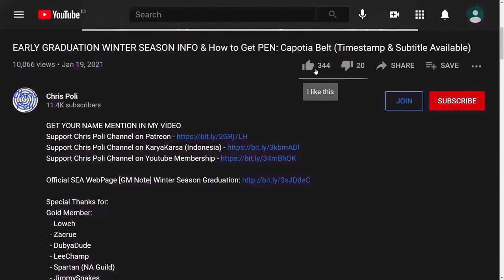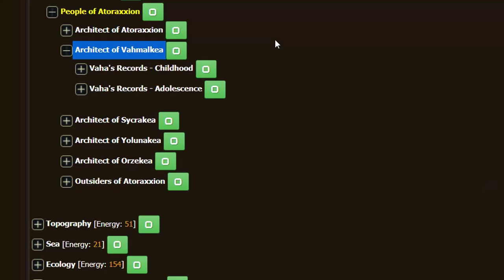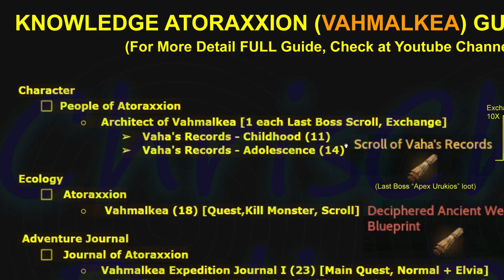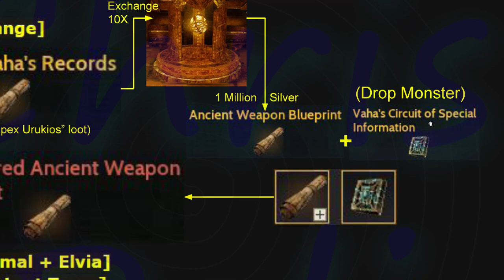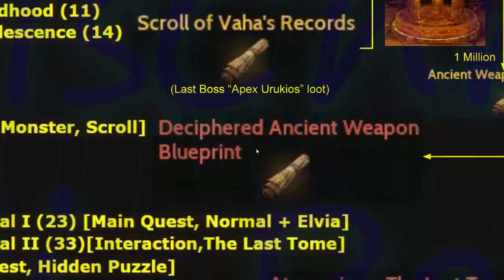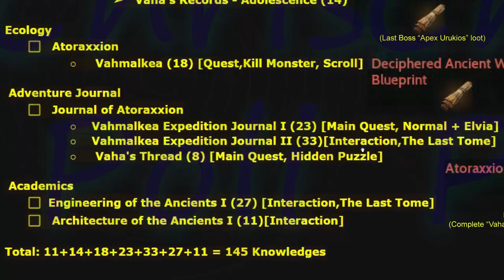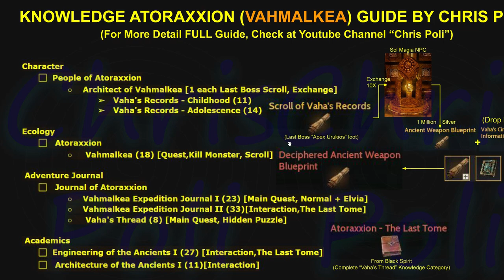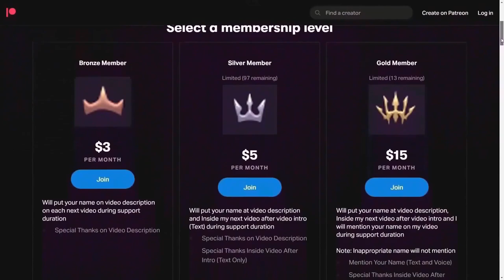Get +130 Failstack from Atoraxxion Vahmalkea All 145 Knowledge Location, Secret Hidden Puzzle Guide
Special Thanks to Family Name: (SEA Server Player)
- Aiur
- AlcyonePlays
- Alterum
- Archangell
- Bolang
- Cresezer
- Domogatt
- Doobie
- HariShion
- JavaBean
- MrFatB0y
- NJGOD
- PurpleBeast
- RyzenFamily
- SideStep
- TrueMojacko
- Tzsone
- Xyvy
For helping me making this Guide Atoraxxion Dungeon Vahmalkea Knowledge
and Very Special for "HariShion" for helping me countless time with some great information & discussion when making this Guide

Special Thanks To:
Gold Member:
  - Zacrue
  - DubyaDude
  - LeeChamp
  - JimmySnakes
  - Doki
  - Trancestor
  - AghanimScepter
  - RenegadesX
  - LickyCleanies
  - Agis_II (NA Guild)
  - Carlsenn
  - Homie
  - Preligrium
  - Aeyrton
  - Soonuh
  - Tepan Gaming
Silver Member:
  - Kinnsley
  - Remi-(AWJL)
  - LazyLeader
  - Platinia
  - MysticForest
  - SkawColambia
  - Dan L
  - Nawaf
  - SnikiBiki
Bronze Member:
  - ThePirateBeowolf
  - Charles
  - Henry
  - UpScale
  - Kenny
  - Firdaus
In-Active Member:
 - Lowch
 - Spartan (NA Guild)
 - Doughnuts
 - Ellion
 - Bumaru
 - CaptainSpock
 - Leon Muhkuh
 - Mansuru
 - Miuse
 - Ryusei
 - Mr Joiner
 - M. Owen
 - Deffmond
 - Pulv
 - Gospel

Time Stamp:
00:00 Intro
00:09 Tips to Watch Any of Chris Poli's Video
00:30 Get Quest for +70 Failstack Rewards
01:04 Get Quest for +130 Failstack Rewards
01:28 Total Number Knowledge for Atoraxxion Vahmalkea
02:47 Summary Knowledge for Atoraxxion Vahmalkea
02:58 How to Complete  Character Knowledge
04:11 How to Complete  Ecology Knowledge
05:49 How to Complete  "Adventure Journal" & "Academics" Knowledge
07:24 All Object Location Guide
07:25 Interaction "Sand"
07:38 Interaction "Crumbling Cave"
07:45 Interaction "Vaha's Spring"
07:55 Interaction "Very Small Waterfall"
08:02 Interaction "Grave of Worn Branches"
08:16 Interaction "Mystical Cave"
08:26 Interaction "Large-Flowered Bracken
08:32 Interaction "Toppled Ancient Device"
08:45 Interaction "Small Stream of Water"
08:56 Interaction "Serene Waterfall"
09:06 Interaction "Ahv's Corridor"
09:14 Interaction "Roots from the Cave Ceiling"
09:25 Interaction "Damaged Energy Dispersion Hexahedron"
09:37 Interaction "Scribble on Rock"
09:43 Interaction "Someone's Trace"
09:48 Interaction "Kyvelan Hexahedron"
09:55 Interaction "Hidden Ancient Device"
10:01 Interaction "Dilapidated Ruins"
10:15 Interaction "Eternal Gateway"
10:22 Interaction "Someone's Love Letter"
10:35 Interaction "Orze's Token"
10:45 Interaction "Track Control Device"
11:14 Interaction "Giant Stone"
11:28 Interaction "Vahlteia Falls"
11:39 Interaction "Desert Fox Cave"
11:50 Interaction "Fallen Floating Stone Remnants"
11:57 Hidden Puzzle Floating Circle Platform
13:19 Interaction "Kyvelan Hexahedron"
13:48 Interaction "Cactus"
13:57 Interaction "Giant Weapon Fragment"
14:05 Interaction "Kyvelan Pillar"
14:12 Clue "Cube Hidden Puzzle" at Vaha's Strom Wall
14:24 Interaction "Giant Weapon Fragment"
14:32 Interaction "Fallen Weapon Warehouse"
14:53 Clue "Tower Hidden Puzzle" at upper level Vaha's Strom
15:04 Interaction "Remodeled Kyvelan Hexahedron"
15:38 Interaction "Ancient Outer Wall"
15:50 Interaction "Empty Trace"
16:08 Interaction "Oath Slate"
16:17 Interaction "Sun-patterned Slate"
16:27 Go to Vaha's Heart
16:50 Knowledge from Solving "Color Pillar Puzzle"
17:09 Knowledge from Solving "4 Circle Puzzle"
17:30 Interaction "Vahmalkea Floating Stone's Core"
17:37 Interaction "Energy Dispersion Hexahedron"
17:47 Interaction "Shade"
17:55 Interaction "Vaha's Leg"
18:03 Go to Vaha' Head
18:05 Interaction "Sun Relic Slate"
18:17 Go to Cube Hidden Puzzle
18:35 How to Solve "Cube Hidden Puzzle"
18:45 Clue for "Cube Hidden Puzzle"
19:07 How to Answer "Cube Hidden Puzzle"
19:27 Answer for Clue "Inverted T" at "Cube Hidden Puzzle"
19:36 Answer for Clue "3-1 cube" at "Cube Hidden Puzzle"
19:42 Answer for Clue "L" at "Cube Hidden Puzzle"
20:19 Go to "Tower Circle Hidden Puzzle"
20:41 Clue for "Tower Circle Hidden Puzzle"
21:12 Solving "Tower Circle Hidden Puzzle"
21:59 Go to Vaha's Garden
22:22 Interaction "Energy Dispersion Hexahedron"
22:30 Interaction "Still Water"
22:53 Conclusion to Get 145 Knowledge at Atoraxxion Vahmalkea
23:35 Special Thanks for Direct Support
24:05 Support Chris Poli Channel on Patreon/KaryaKarsa/Youtube Membership
24:42 Ending